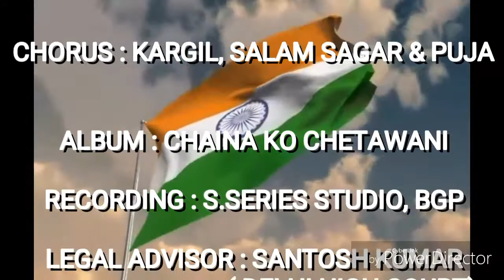Chaina ko chetawani !! Mukesh Bedardi !! Desh bhakti !! India !! चाइना को चेतावनी !! देश भक्ति गाना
।।चाइना को चेतावनी ।।
Album :- CHAINA KO CHETAWANI. Anchor & Writer :- Mukesh Bedardi
 Music & Direction :- Sanjiv Suman. Recording :- S.SERIES Studio, Bhagalpur (Bihar). Legal Advisor :- Santosh Kumar (Delhi Court). Production :- S.Series Audio/Video & Films Production House. Lable: S.Series Films. [A Complete Films Production House] Any Enq :- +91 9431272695 If you like Bhojpuri song, Bhojpuri full film an